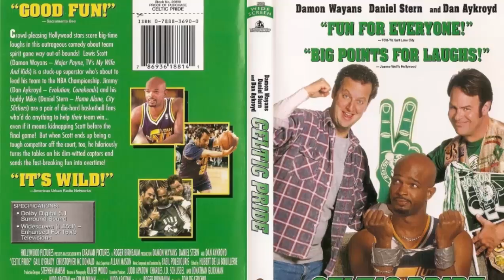Lance Livre (Celtic Pride) 1996 -- Dan Aykroyd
PARA SOMENTE TROCAS DE FILMES ­­­­­­­­­­­­